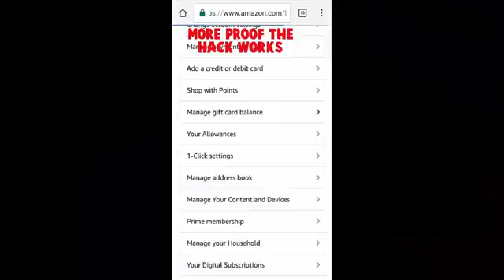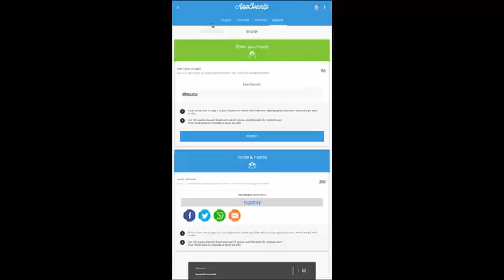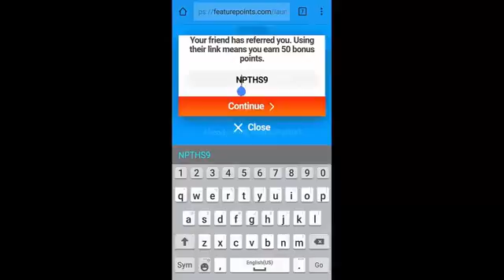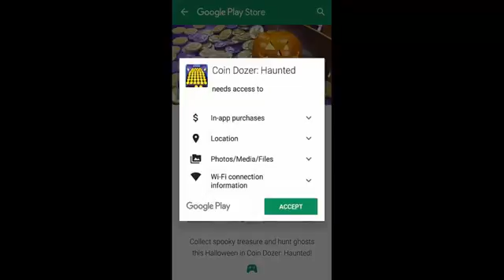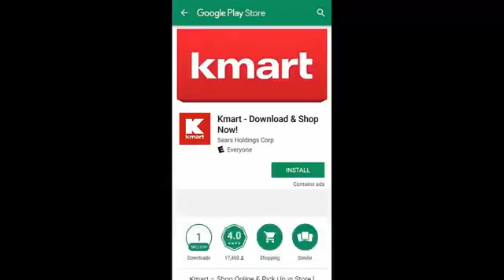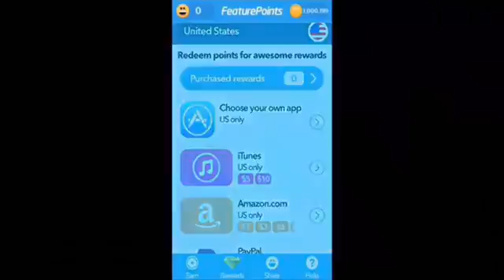NEW APPNANA HACK 2017!!! INFINITE NANAS! IOS ANDROID WORKING FEBRUARY!